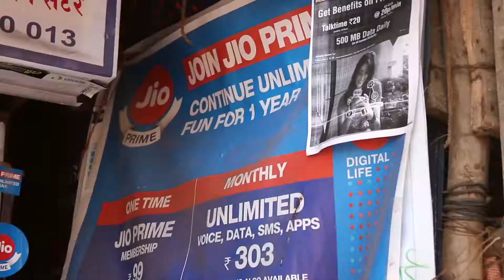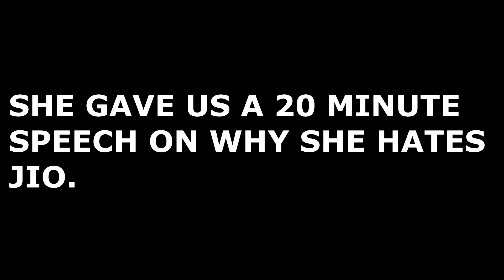MUMBAI ON Reliance JIO || We Met Sherry Shroff || Street Interview India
hi.
so in this video we asked people about what do they think about jio? and  if they face any network issues !?
we got some really shocking reactions so watch the video till the very end .
p.s- people who comment - 'the content was good but the video wasn't focused' will not be able to focus on their food. :))
 we improved our focus this time okay?!!